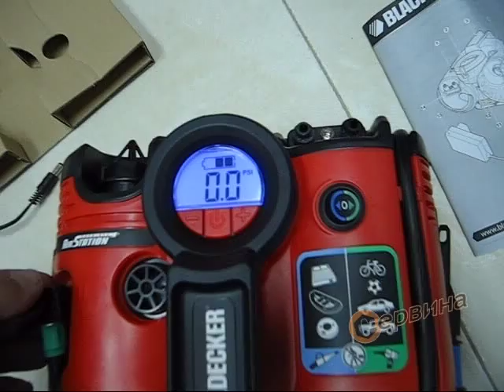Портативен въздушен компресор Black&Decker ASI500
- Портативен въздушен компресор 160PSI/11 Bar
- Easy-Eir настройка, позволява избор на необходимото налягане(BAR)
- Адаптор за свързване към запалка 12V DC
- Настройка силата на помпане
- Автоматично спиране при помпане с цел избягване на пренапомпване на гумата